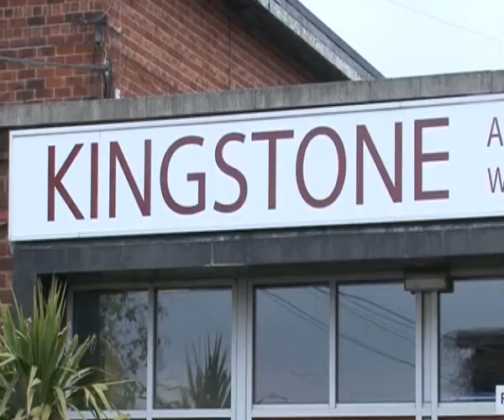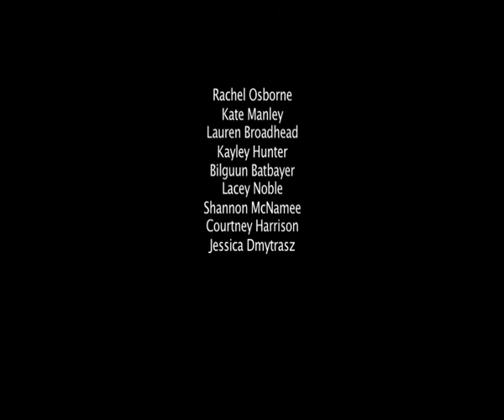E=mc?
Made for Wayne Sables Project's young peoples dance film festival 2009.